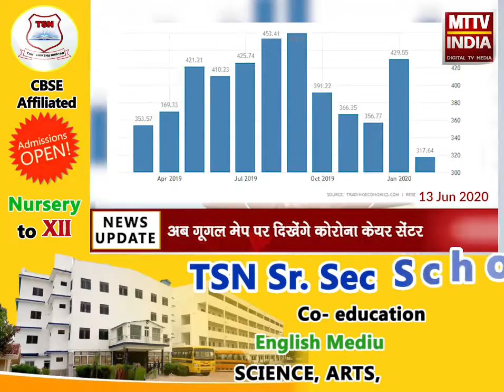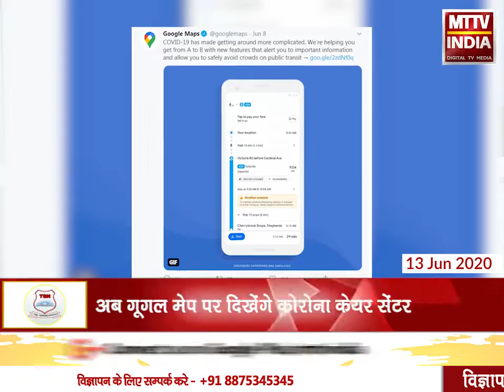Ajmer | गूगल मैप का नया फीचर,इस की मदद से गूगल पर कोविड-19 के सेंटर ढूंढ | MTTV INDIA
गूगल मैप का नया फीचर,अब गूगल मेप पर दिखेंगे कोरोना केयर सेंटर ,इस फीचर की मदद से गूगल पर कोविड-19 के सेंटर ढूंढ सकते हैं,ये फीचर हिंदी और इंग्लिश सहित कुल 7 भारतीय भाषाओं में उपलब्ध